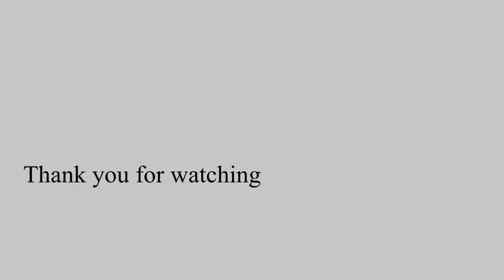DJI Mavic Mini cinematic video Japan#2 〜glafit riding〜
Mavic mini で撮る田舎の田園を走るglafit
なんでもない日常もみる角度、切り取りかたひとつで特別に。